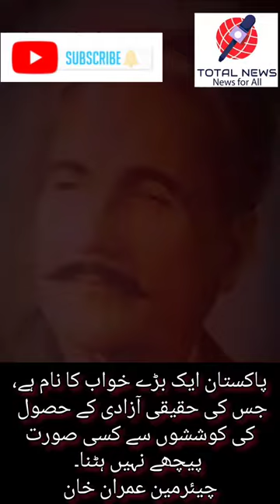‏پاکستان ایک بڑے خواب کا نام ہے، جس کی حقیقی آزادی کے حصول کی کوششوں سے کسی صورت پیچھے نہیں ہٹنا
چیئرمین عمران خان